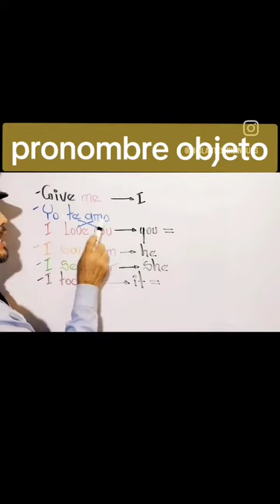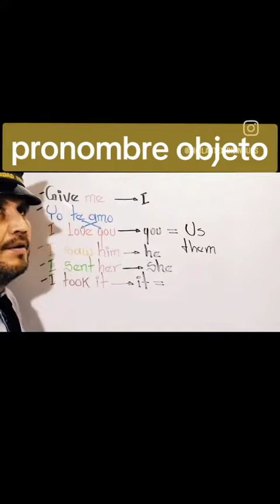Pronombre objeto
En inglés cuando la acción recae sobre el mismo sujeto se llama pronombre objeto.